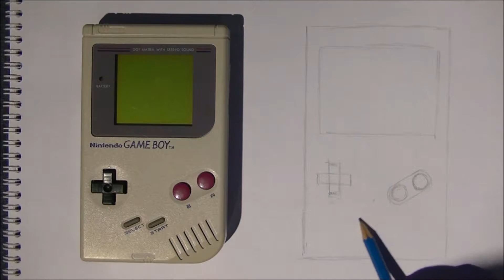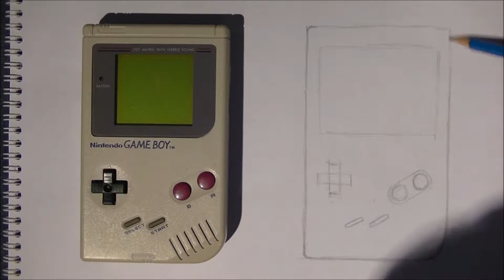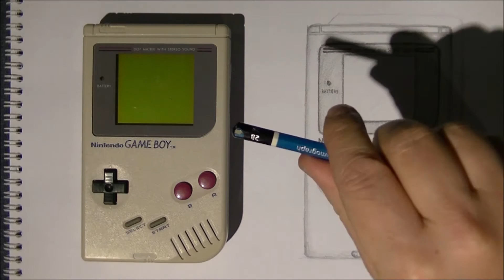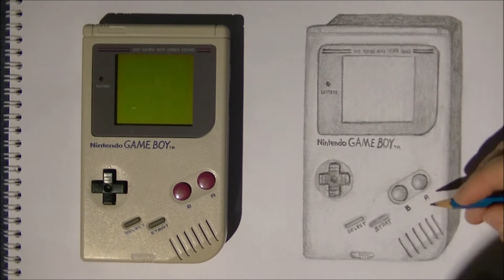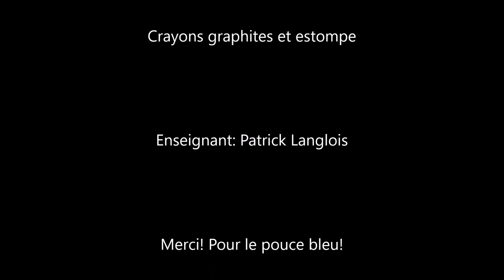Tutoriel sur le dessin: Le jouet d'enfance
Voici un petit tutoriel pour vous aider à faire des dessin plus réaliste. Dans mon exemple, j'ai dessiné une console de Nintendo, la Game Boy.
Bon visionnement!